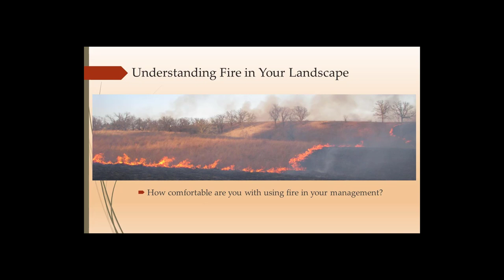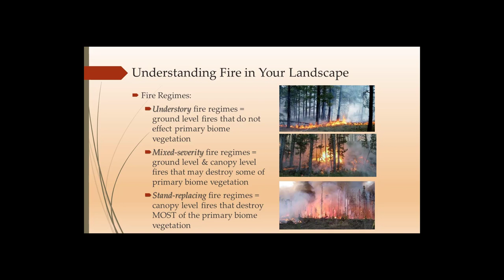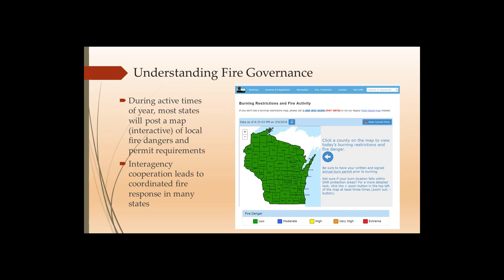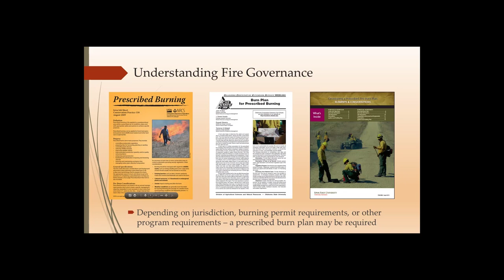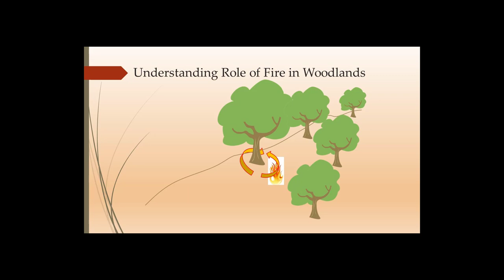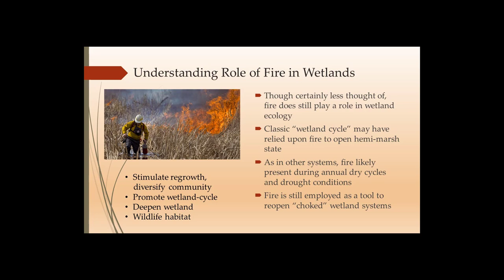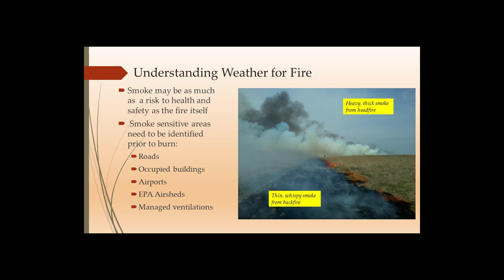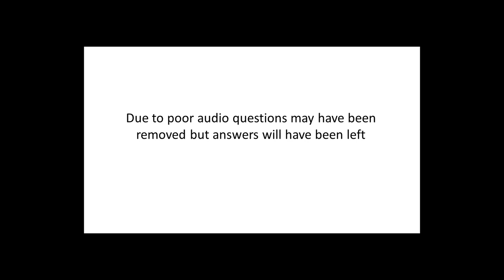Prescribed Fire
Presentation at the 2018Tri-State Forest Stewardship Conference